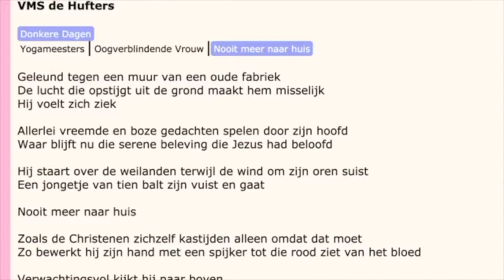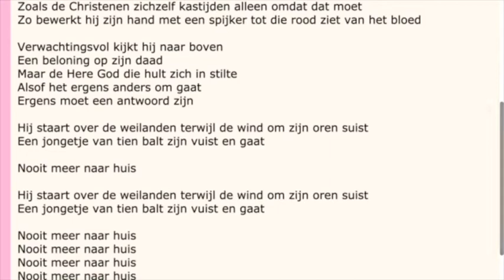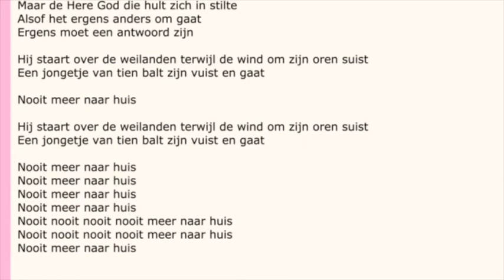CD-Donkere Dagen-Nooit meer naar huis